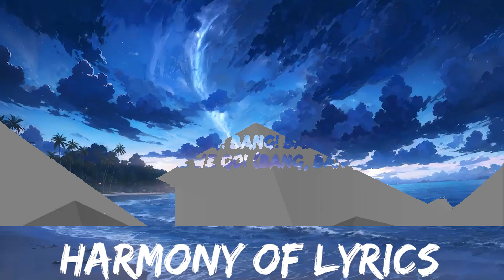AJR - BANG! (Lyrics) Let's go out with a bang | BABEL | 25mins - Feeling your music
AJR - BANG! Lyrics Let's go out with a bang BABEL
BANG! by AJR lyric video

Lyrics:
I get up I get down
And I’m jumping around
And the rumpus and ruckus are comfortable now
Been a hell of a ride
But I’m thinking it’s time to grow

So I got an apartment
Across from the park
Put quinoa in my fridge
Still I’m not feeling grown
But I’m thinking it’s time to go

Come hang
Let’s go out with a bang

Feel like I’m gonna puke
Cause my taxes are due
Do my password begin with a one or a two?
(Metronome)

Man I'm up to something
Oo-dee-la-dee-doe
Thank you all for coming
I hope you like the show
Cause it’s on a budget
So oo-dee-la-dee-doe
Yeah come on here we go